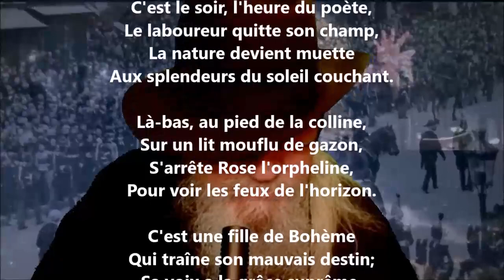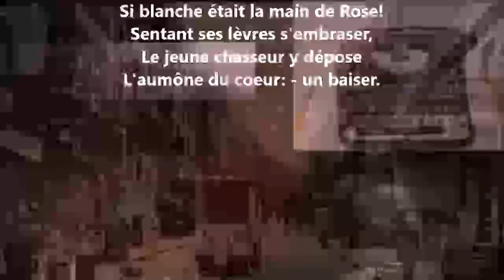L'aumône - Arsène Houssaye lu par Yvon Jean